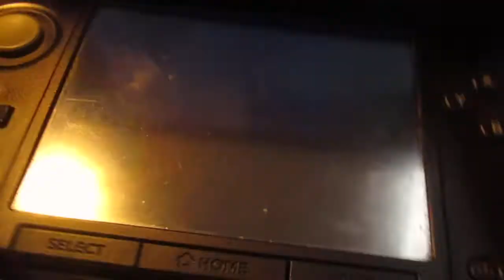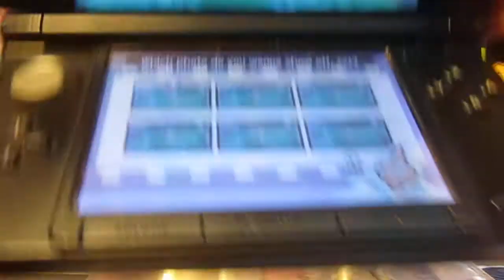Let's play POKEMON ULTRAMOON (HOW TO GET THE POKEFINDER & UPGRADE IT + TOTEM STICKER LOCATIONS)